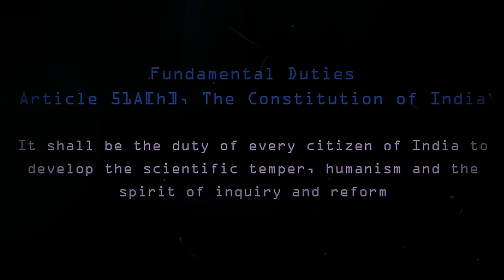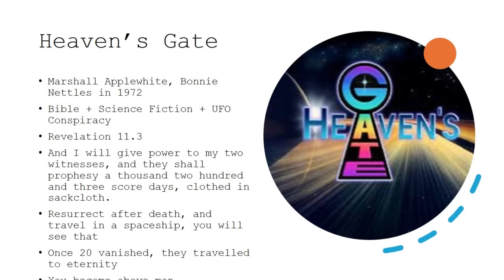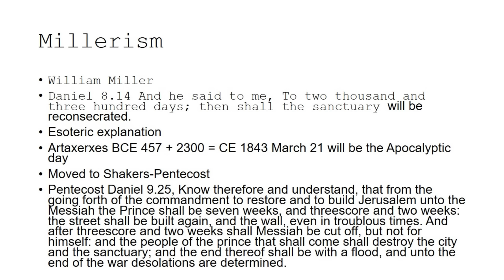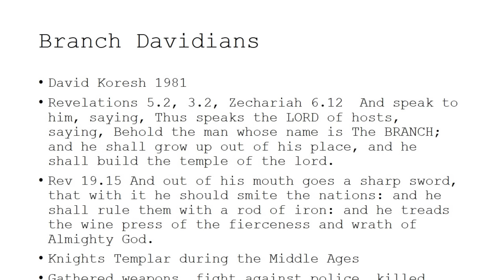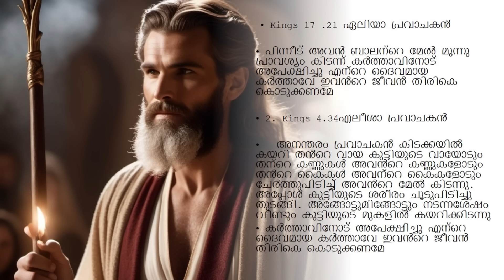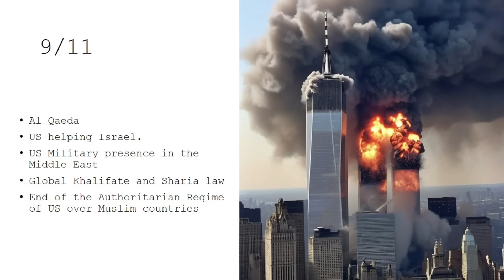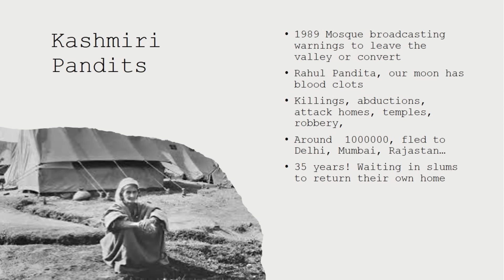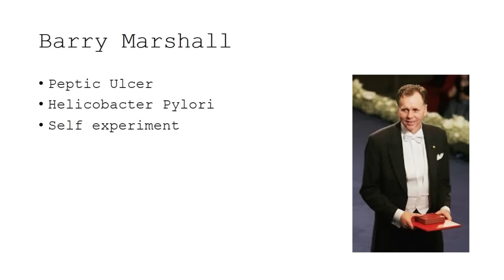എന്തുകൊണ്ട് നാസ്തികനായ ദൈവം ? | Tomy Sebastian | esSENSE Fest USA'24 | Detroit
എന്തുകൊണ്ട് നാസ്തികനായ ദൈവം ? | Tomy Sebastian | esSENSE Fest USA'24 | Detroit | 2024 May 25